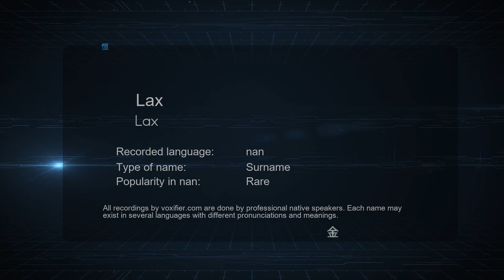How to Pronounce Lax (Lax) in nan - Voxifier.com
This is the nan pronunciation, gender, and phonetics recording of the name Lax (Lax). The same name may exist in other languages with different pronunciations. Check the meaning of name along with other possible pronunciations or similar names for free Voxifier uses the help of expert linguists to simplify pronunciations by replacing some special sounds with sounds more commonly available across all languages.